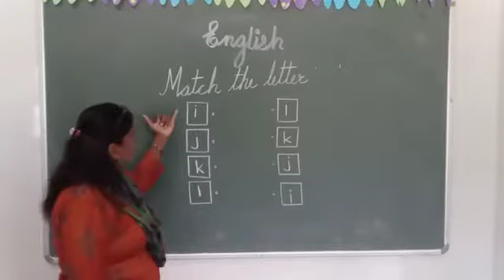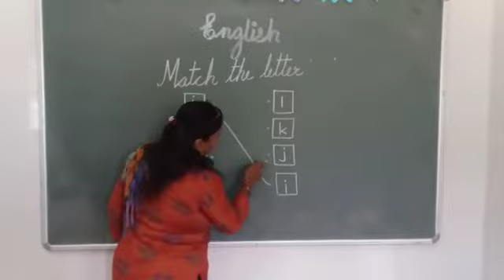Chanakya Academy A joyful kindergarten,English : Match the Letters